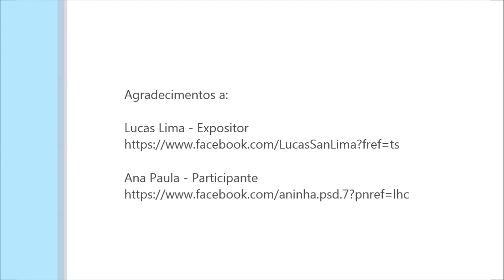As paixões da alma: com Hangout com Lucas Lima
Uma obra de Descartes pouco lida, passada a limpo pelo filósofo Lucas Lima.